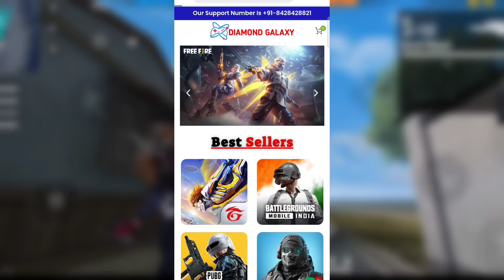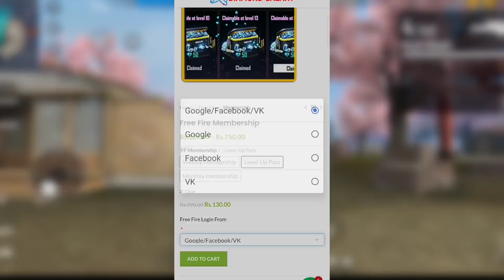NEW M1887 INCUBATOR | NEXT INCUBATOR FREE FIRE | UPCOMING M1887 INCUBATOR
Next Incubator Free Fire | New Incubator Free Fire|Upcoming incubator free fire | M1887 Incubator Ff

Next Incubator Free Fire | New Incubator Free Fire | Upcoming incubator free fire in india

For Searching :)

1.Garena Free Fire Indonesia
2.Garena Free Fire Brazil
3.Garena Free Fire Brasil
4.Garena Free Fire India
5.Garena Free Fire Singapore
6.Garena Free Fire Thailand

Free Fire tonight update13 November New EventAaj Raat 12 Baje Kya Aayega Freefireआज रात 12 बजे क्या आएगाtonight update of free firefree fire tonight updatetonight updatetoday night updates free firefree fire 13 November updatesfree fire today night eventfree fire today night updatetonight update of free fire in indiaaaj raat 12 baje ka updates free fireaaj raat 12 baje kya aayega free firetonight update ffgold token free fireFree fire new event

Free Fire Of Tonight Update | 13 November New Event | Aaj Raat 12 Baje Kya Aayega | Tonight Update FF

l1
NEW M1887 INCUBATOR | NEXT INCUBATOR FREEFIRE | UPCOMING M1887 INCUBATOR | FREEFIRE NEW EVENT |

Next incubator M1887 In Free Fire 2021 | Upcoming Incubator m1887 skin | New November Incubator |

next incubator free fire | new incubator free fire | upcoming incubator in free fire

Free fire upcoming incubator june
new m1887 incubator freefire
next incubator free fire august 2021
next incubator m1887
free fire next incubator dress
Upcoming incubator free fire